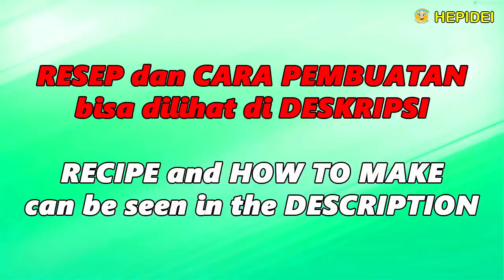Resep Ayam Goreng Krispi ala Kentucky - Indonesian street food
Resep cara membuat Ayam Goreng Krispi ala Kenctucky

BAHAN dan CARA PENYAJIAN
1 ekor ayam boiler  besar Ukuran 1 – 1 1/2 kg Dipotong  8 – 10 potong

Bumbu untuk marinasi ayam
• Kaldu ayam 10 gram
• Bawang putih bubuk 2 st
• Lada putih bubuk 1 st
• Lada hitam bubuk 1 st
• Kunyit bubuk 1 st
• Cabe bubuk 1 st
• Garam 2 st
• Micin 1 st

Cara membuatnya :
• Semua bumbu diaduk merata
• Sambil diremas agar meresap
• Bisa juga dengan menusuk memakai garpu
• Simpan dalam kulkas minimal 1 jam

Bumbu untuk tepung :
• Tepung protein tinggi 1 kg
• Daun Oregano 1 st
• Kaldu ayam 10 gr
• Daun basil 1 st
• Garam 2 st
• Micin 2 st
• Soda kue 1 st

Cara membuatnya :
• Seluruh bumbu diaduk sampai merata dalam baskom besar
• Bumbu ini tidak habis untuk 1 ekor ayam, jadi nanti sisanya , disaring lalu bisa disimpan untuk berikutnya

Bumbu untuk celupan :
• Susu bubuk 2 sm
• Atau susu cair polos 1 gelas 250 cc
• Air matang 1 liter
• Diaduk sampai merata

Cara menggorengnya :
• Sebaiknya gunakan minyak jagung agar lebih wangi
• Siapkan 2 - 3 liter minyak goreng
• Minyak harus banyak agar seluruh daging ayam terendam
• Gunakan wajan yang dalam
• Panaskan minyak sampai 150 derajat

Cara menaburi tepung :
• Potongan ayam ditaburi dan dilapisi  tepung secara ringan dan merata, sambil diangkat angkat
• Jangan diremas
• Setelah tampak keriting, lalu angkat
• Celup kedalam air celupan
• Angkat tiriskan
• Masukkan kembali kedalam tepung diaduk, ditaburi dan diangkat
• Jangan diremas, karena tepungnya akan menggumpal
• Total 2 kali ditepungi dan 1 kali dicelup
• Bila ingin tepungnya lebih tebal, maka bisa diulangi menjadi 3 x ditepungi dan 2 kali dicelup
• Angkat lalu masukkan kedalam penggorengan
• Usahakan suhu minyak stabil, jangan terlalu panas, agar bagian dalam ayam mateng merata
• Goreng selama + 10 menit untuk potongan kecil seperti sayap dan paha bawah dan + 12 menit untuk potongan besar seperti paha atas dan dada ( untuk 2 kali tepung ) 12 – 15 menit untuk 3 kali tepung
• Bila sudah mateng kecoklat coklatan, maka diangkat

Crispy Fried Chicken Kentucky style

INGREDIENTS AND SERVING
1 boiler chicken big Size 1 - 1 1/2 kg Cut 8-10 pieces

Seasoning for marination :
• 10 gram chicken broth
• Seasoning 1 tsp

How to make :
• All spices stir until evenly mixed
• While squeezing squeeze so it sinks in
• Or it could be by stabbing using a fork
• Store in the refrigerator for at least 1 hour or more

Ingredients for flour :
• High protein flour 1 kg
• Oregano Leaf 1 tsp
• Chicken broth 10 gr
• Chili powder 1 tsp
• Basil basil 1 tsp

How to make :
• All seasonings are stirred
• Stir until evenly distributed
• In a large basin
• This spice does not run out for 1 chicken, so later the rest, filtered and can be stored for the next

Seasoning for dipping :
• Milk powder 2 tbsp
• Or 1 cup 250 ml plain liquid milk
• 1 liter of boiled water

How to fry it :
• We recommend using corn oil to make it more fragrant
• Prepare 2 - 3 liters of cooking oil
• Oil must be plenty so that all chicken meat is submerged
• Use a deep frying pan
• Heat the oil to 150 degrees

How to sprinkle flour :
• Chicken pieces are sprinkled and coated with flour lightly and evenly, while lifting lift
• Do not knead squeeze
• After looking curly, then removed
• Dip into dip water
• Lift drain
• Put it back in the flour, stir, stir, and lift
• Do not knead squeeze, because the flour will clot
• Total of 2 times surrounded and 1 dipped
• If you want thicker flour, it can be repeated to be surrounded 3 times and dipped twice
• When dipping and covering, the chicken should not be all at once
• Lift then put into the frying pan
• Keep the temperature of the oil stable, don't overheat, so that the inside of the chicken cooked well
• Fry for + 10 minutes for small pieces like wings and lower thighs and + 12 minutes for large pieces like upper thighs and breasts (for 2 times flour) 12-15 minutes for 3 times flour
• When it is yellow to brown brown, it is removed